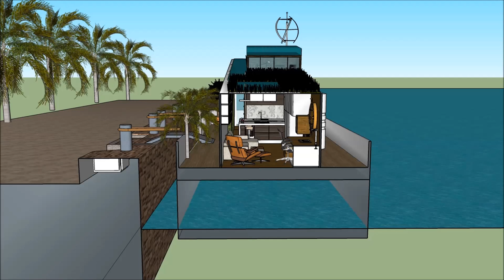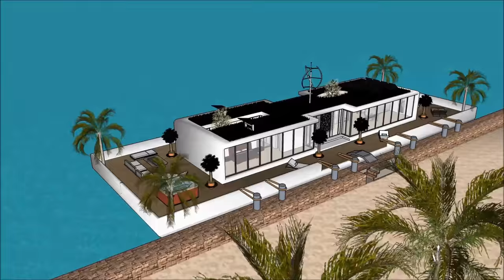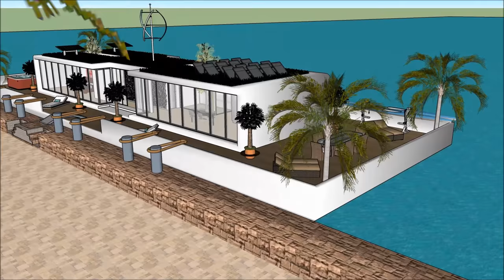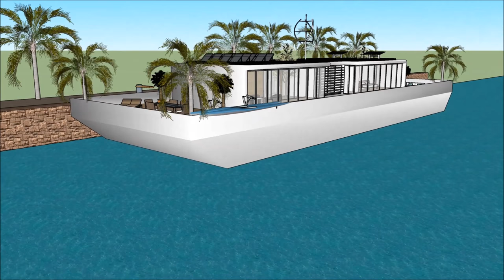Woonboot makelaars Moskou Holland Amsterdam Rusland Apollo Duck nytimes woonboot Moskou Regenten Kan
De Woonboot makelaars Moskou Holland Amsterdam Rusland Apollo Duck nytimes woonboot Moskou Regenten Kan house boot is gemaakt om de kwaliteit van leven te behouden:

De Woonboot makelaars Moskou Holland Amsterdam Rusland Apollo Duck nytimes woonboot Moskou Regenten Kan bevat een Extravagant Barge house boat Ontwerp klaar voor de extravagante gebruiker om de boot House te huren

De Woonboot makelaars Moskou Holland Amsterdam Rusland Apollo Duck nytimes woonboot Moskou Regenten Kan heeft plannen op drie niveaus met een kelder eronder, die alle faciliteiten bevatten die nodig zijn voor de huurder. The House boat Barge heeft een uniek modern, modern ontwerp met unieke architectonische kenmerken. Het heeft een eigen loungeruimte met een prachtig uitzicht op de baai.